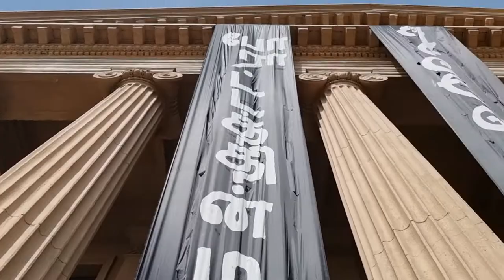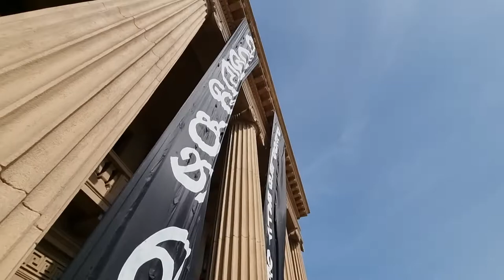Aragalaya 13th July 2022